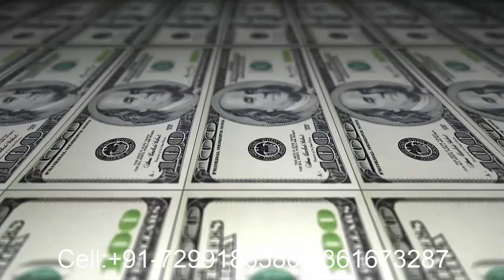வீட்டில் லட்சுமி கடாட்சம் தங்க வேண்டுமா ? - spiritual secrets - manthrigam - thanthrigam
வீட்டில் இப்படி செய்தால் உங்கள் வீட்டில் இனி பண பற்றாக்குறை என்பது இருக்காது உங்கள் வழக்கை முழுவதும் லட்சுமி கடாட்சத்துடன் வாழலாம் . வீட்டில் லட்சுமி கடாட்சம் இருந்தால் பணத்திற்கு குறைபாடு இருக்காது லட்சுமி கடாட்சம் இருந்தால் கடன் தொல்லை இருக்காது உங்கள் பரம்பரையே பணக்காரனாக வாழாமல் அதனால் லட்சுமி கடாட்சத்துடன் வாழ இதை செய்யுங்கள்

வீட்டில் லட்சுமி கடாட்சம் பெறுக என்ன செய்ய வேண்டும் ,வீட்டில் லட்சுமி கடாட்சம் வர என்ன செய்ய வேண்டும் வீட்டில் லட்சுமி கடாட்சம் பெற ,வீட்டில் லட்சுமி கடாட்சம்